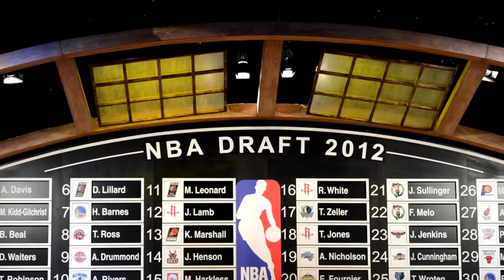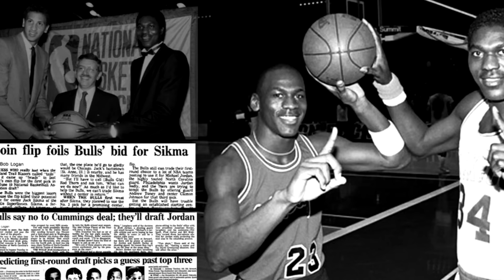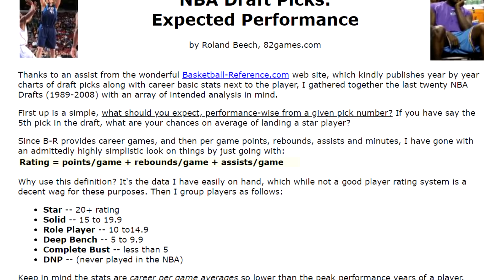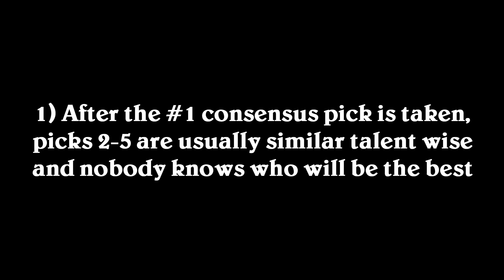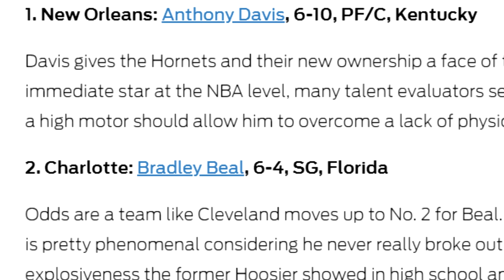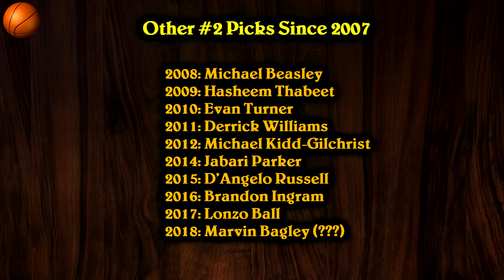Why #2 Draft Picks Have Been HISTORICALLY Underwhelming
The 2nd overall pick in most NBA drafts have been historically underwhelming. Going all the way back since 1972, there have only been a couple of #2 picks who developed into Hall of Fame caliber players. In this video, I go through some of the worst #2 picks ever and talk about why I think they don't usually pan out. Enjoy!

Find all of his songs and download them for free

► Sources:
Stats and box-scores from Basketball-Reference.com